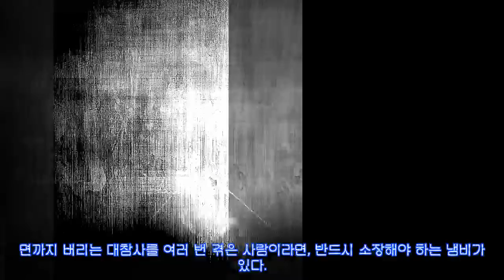Lewis Hamilton: How Mercedes star ranks against Schumacher, Vettel and Fangio revealed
LEWIS HAMILTON claimed the fifth title of his remarkable Formula One career at the weekend.